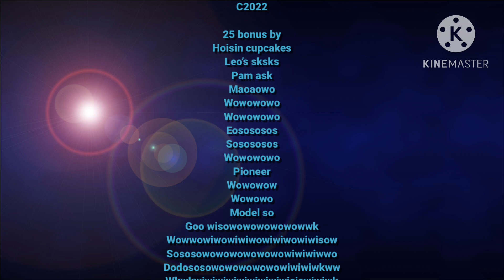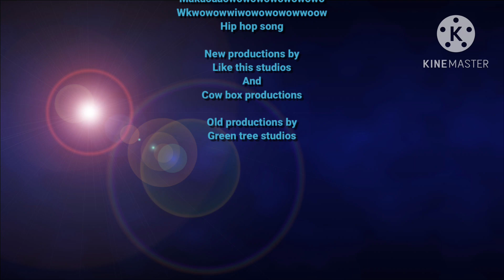New krissy credits 2022